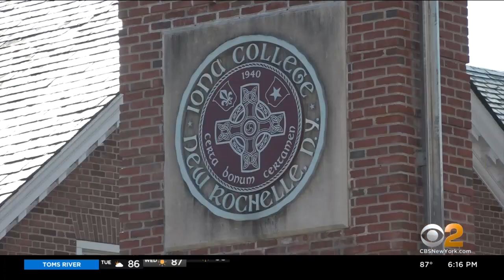Iona College becomes Iona University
There's a new name for a local school that is expanding its reach and reputation. CBS2's Tony Aiello reports.